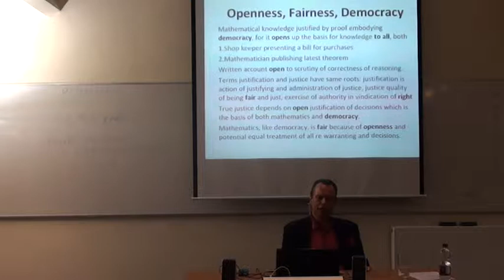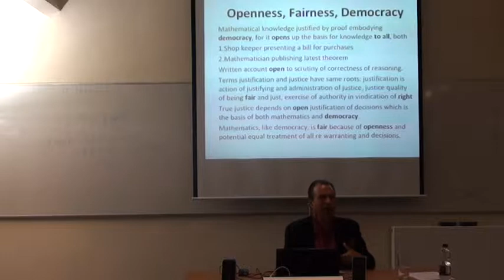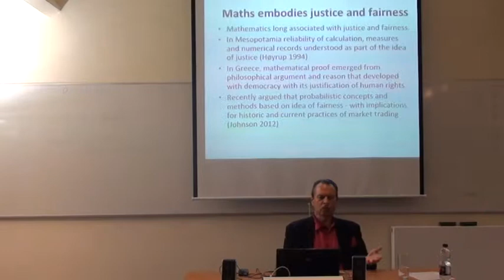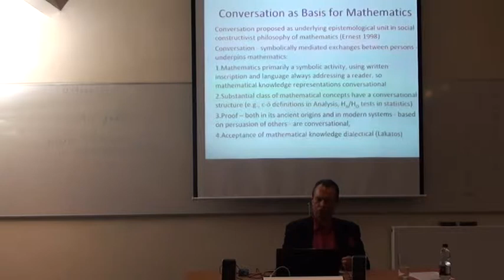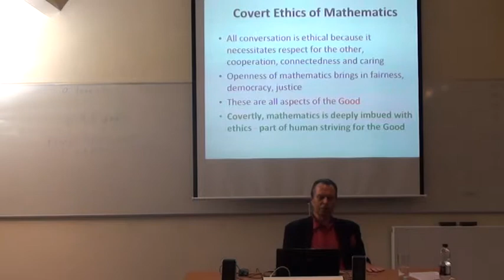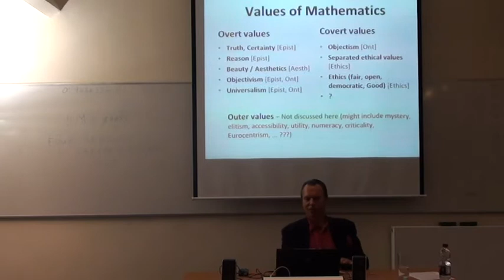Paul Ernest at MC2 (part 2)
Paul Ernest "Mathematics and Values: Overt and Covert"